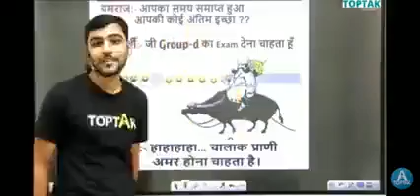Topper Classes channel Speeks for Railway Group D Exam Date